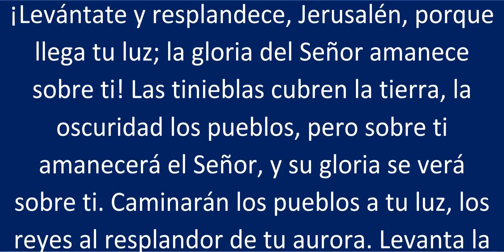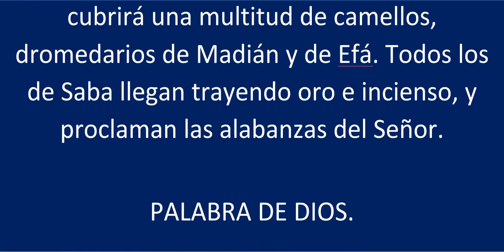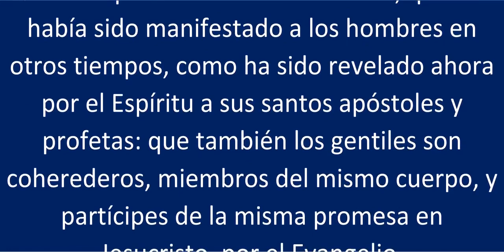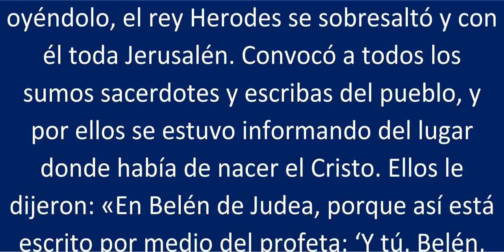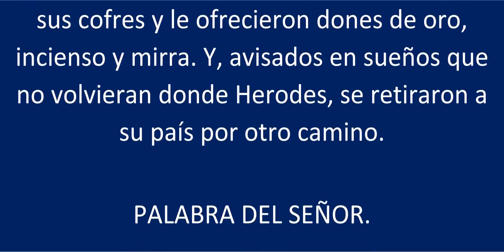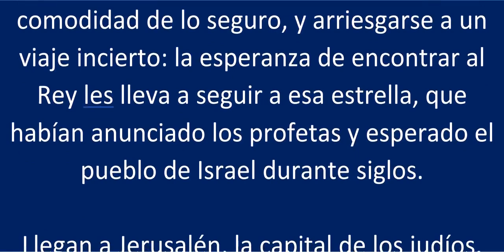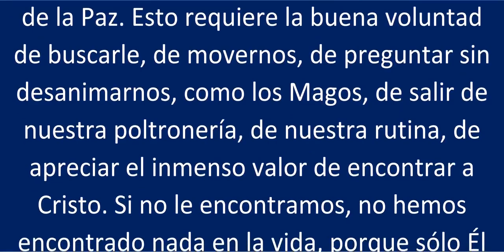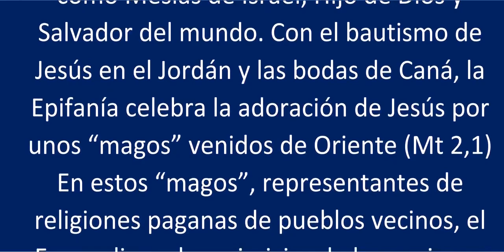LECTURAS DE LA SANTA MISA Sábado 6 de Enero de 2024 Tiempo de Navidad